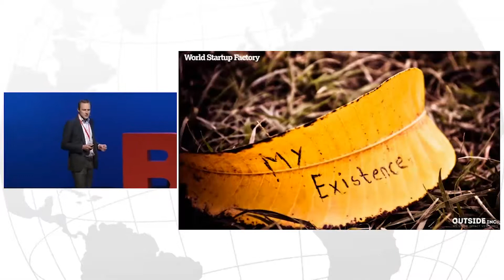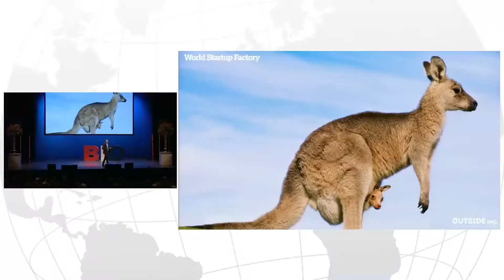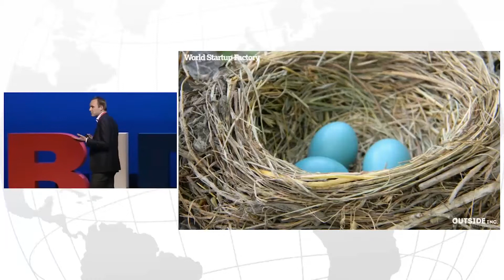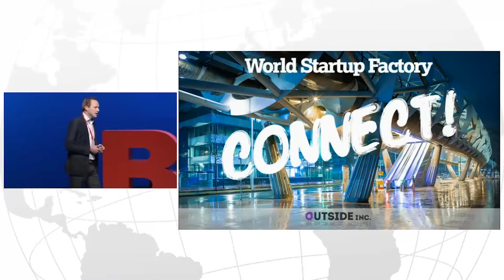BID 2015 Mathijs Koper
Outside Inc.